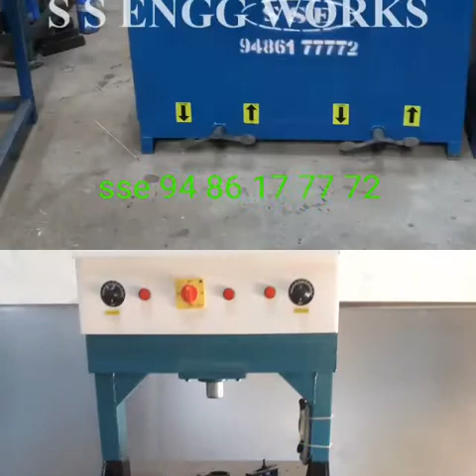S.S. ENGINEERING OIL MACINERIES,ARECA PLATE MACHINES AND PAPER PLATE MAKING MACHINES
ARECA PLATE MAKING MACHINES IN HINDI#OIL MACHINERIES IN HINDI#PAPER PLATE MAKING MACHINES IN HINDI#WOODEN CHEKKU MACHINES#LAKDI GANA MACHINES#ROTARY CHEKKU MACHINES IN HINDI#